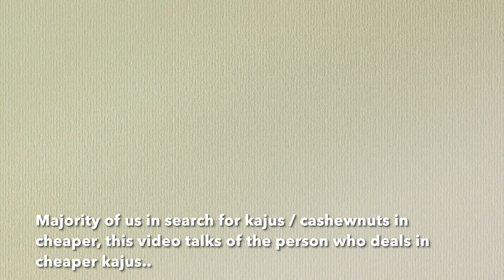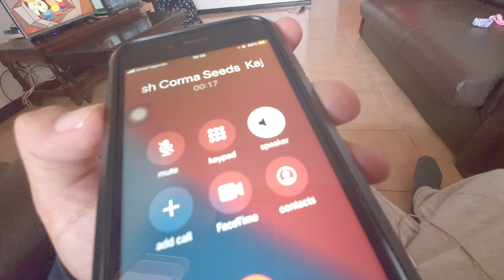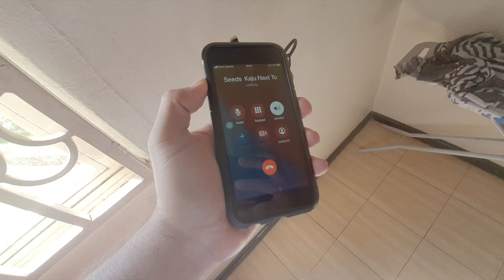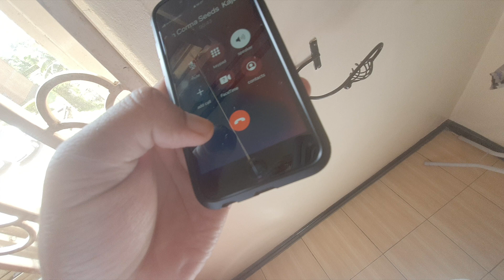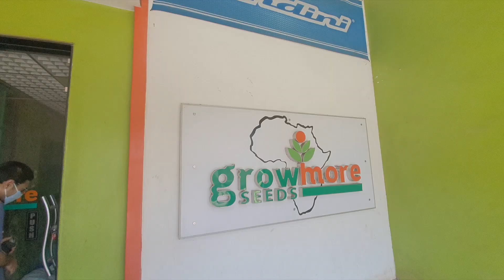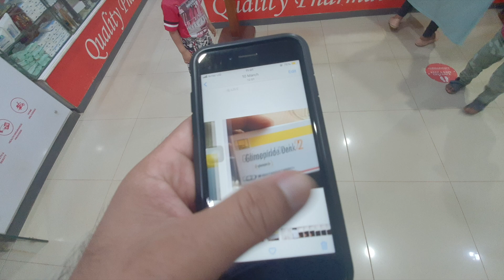Dry fruits crisis in kampala | How to tackle this crisis? What does a family do during this?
This video is about locally purchased cashew nuts that we most of us never knew and ended up spending a lot on them in kampala.